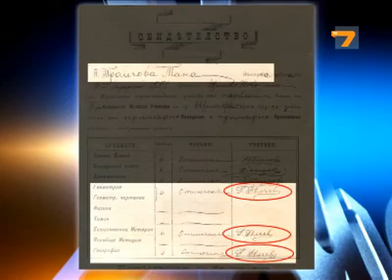Антибългаризмът в Македония - 1 част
Проекторезолюцията на Европейския парламент за Македония и влиянието, което антибългаризмът ще окаже върху пътя на страната към Европейския съюз беше тема на "Кръглата маса" днес. Гостуваха евродепутатът Андрей Ковачев, социологът Венелин Стойчев и кореспондентът на ВМРО в Щип -  Петър Колев.

Андрей Ковачев разясни, че поправките в поредната резолюция на Европейския парламент са   по инициатива на българските евродепутати. Те гласят, че Македония не трябва да дискриминира хора, които открито заявяват своята българска идентичност или български произход.
Трябва да използваме инструментът европейска интеграция, за да преодоляваме историческите несправедливости, подчерта Андрей Ковачев. Тези проблеми биха се решили с модернизацията на самата Македония, добави Венелин Стойчев. Тя се блокира под маската на един много удобен национализъм от политическият елит, който се опитва да запази монопола.